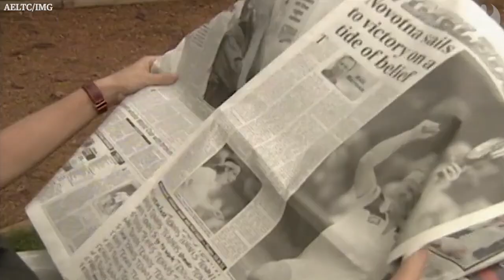Jana Novotna on Wimbledon defeat and the Duchess of Kent's comforting words - archive video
Jana Novotna, the Czech tennis player who has died of cancer at 49, recalls the time she began crying after being defeated by Steffi Graf at Wimbledon in 1993, before the Duchess of Kent put an arm around her and whispered: 'Don’t worry, you’ll win this one day.'